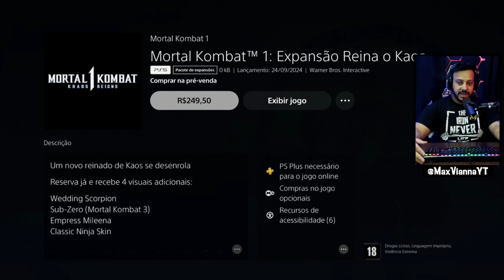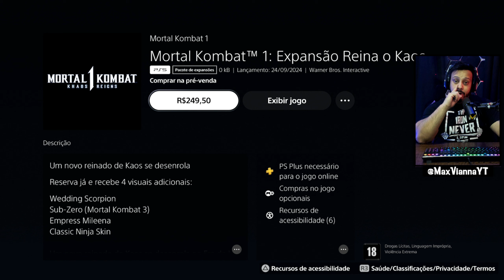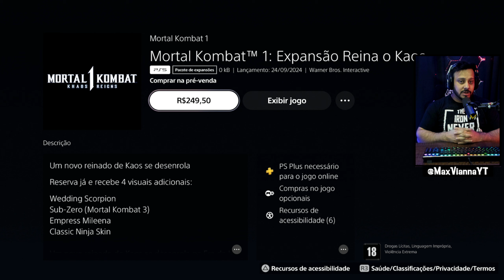MK1: PREÇO ABSURDAMENTE CARO NA DLC DA HISTÓRIA!!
A DLC de kontinuação da história de Mortal Kombat 1 está sendo vendida por 249,50 reais na PSN e é absurdamente cara para o Brasil.

SIGA-ME OS BONS ↓

TIKTK: @maxviannayt
TWIT: @maxviannayt
KWI: @maxviannayt
FACE: /maxviannaoficial

MEU SETUP
Microfone SM7B
Placa de vídeo Nvidia 3060
Processador Intel i7 10h gen
Memoria Team Group T-force Vulcan
Monitor Samsung Odyssey G30
Webcam Ultra HD Logitech Brio 4K PRO